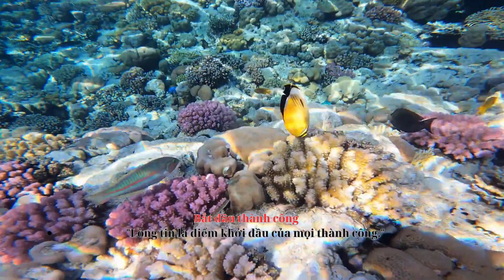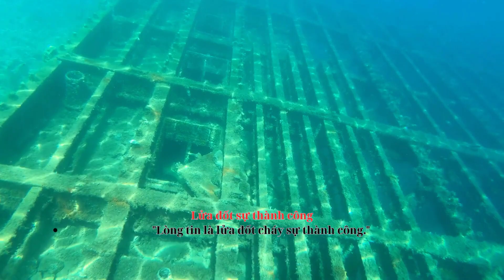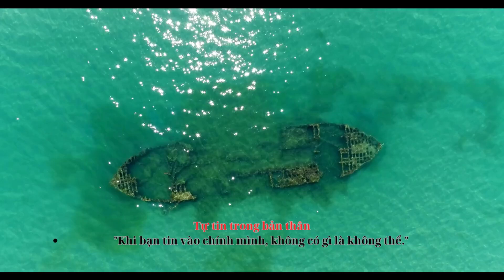Tóm tắt sách: Vòng quay tiền mặt | Tác giả: Ana Weber| Phần 4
...LINK MUA SÁCH ỦNG HỘ KÊNH...
...THÔNG TIN CHÍNH THỨC...
...GIỚI THIỆU VỀ WEBSITE...
✍️Chào mừng bạn đến với blog "Sách tóm tắt Online" - điểm đến lý tưởng cho những người đam mê đọc sách nhưng có thời gian hạn chế. Tại đây, chúng tôi mang đến cho bạn những tác phẩm tóm tắt chất lượng, giúp bạn tiếp cận kiến thức một cách nhanh chóng và hiệu quả.
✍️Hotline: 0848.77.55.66